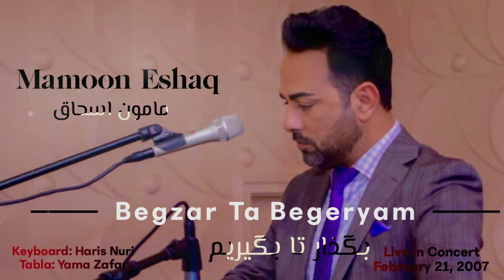Mamoon Eshaq - Begzar Ta Begeryam | Live In Concert 2007 | بگذار تا بگيريم- مامون اسحاق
Artist: Mamoon Eshaq
Song: Begzar Ta Begeryom
Keyboard: Haris Nuri
Tabla: Yama Zafar

Fremont, California - February 21st, 2007